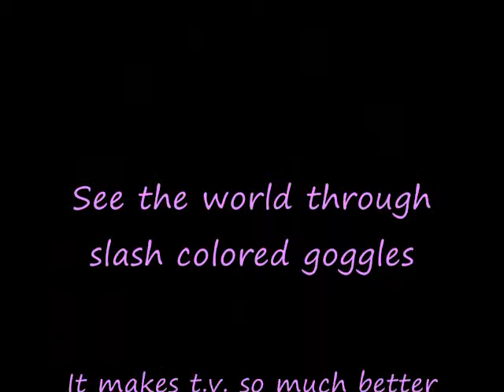slash_0001.wmv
The first part in Im not sure how many, showcasing possible pairings from t.v. shows that I love to watch, either watch or dont, it's a free country